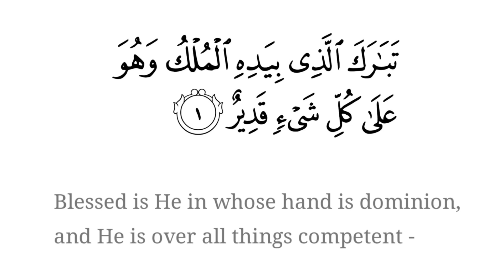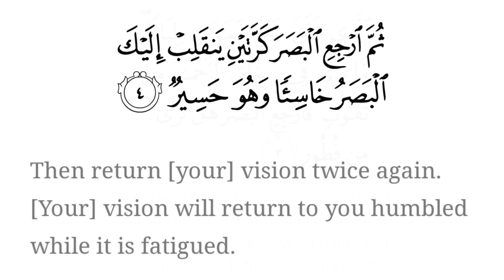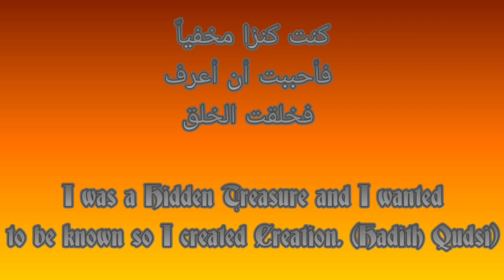First Black Hole Picture | Muslim Reaction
When I was asked about the first picture of the BlackHole Scientists captured, it reminded me to reflect on Quran and what Allah says.